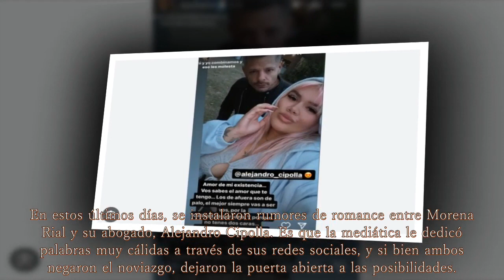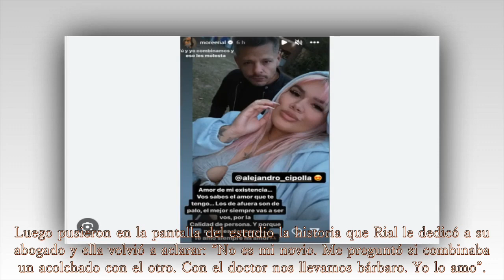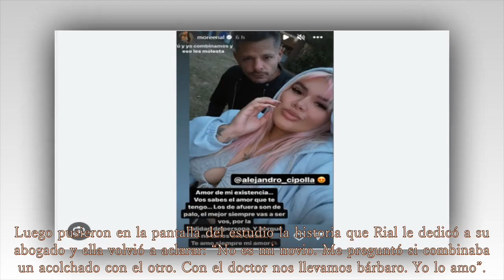“Está muerto con ella” Morena Rial y Alejandro Cipolla dejan en claro que siempre te amaré, mi amor.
Morena Rial y Alejandro Cipolla dejan en claro que siempre te amaré, mi amor.